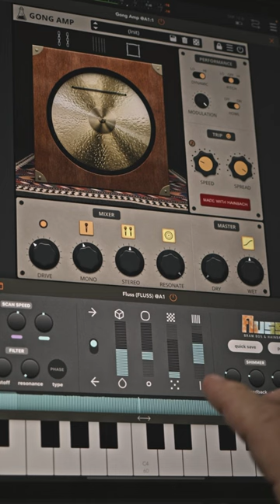Kick the Gong around (@audiothing Gong Amp iOS)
Gong Amp, my 1930s experimental amp design plugi. With @audiothing is now on iOS (and on sale across platforms)